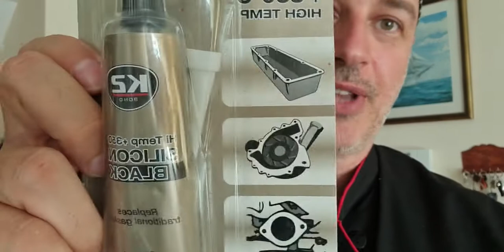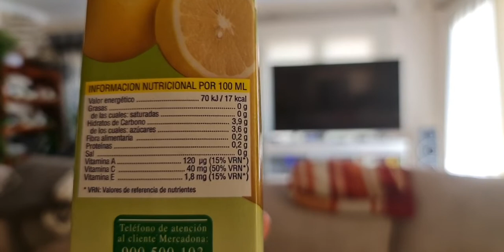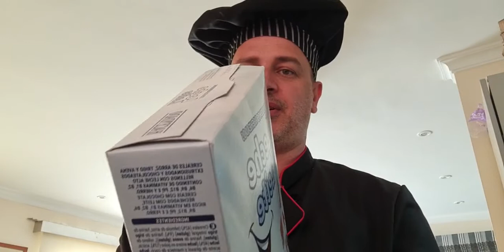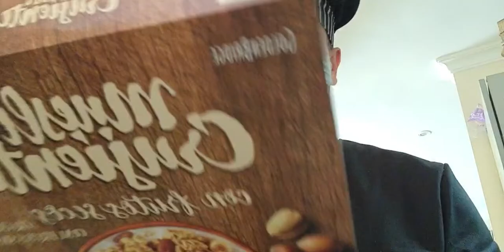Főzés a Costa Blanca legszebb partvidékén - Spanyolország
Főzés a Costa Blanca legszebb partvidékén - Spanyolország. Tartsatok velem ma is ha éppen nincs mit ennetek és ti is főzni akartok valamit. A tengerparti főzés mindig jó mulatság még akkor is ha a part most csak a háttérben van.
Erdeti adás: 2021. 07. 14.